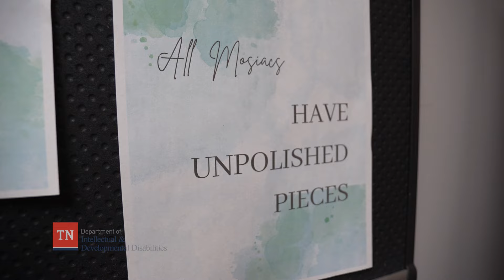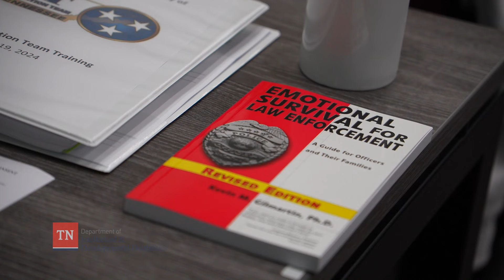Samantha's Story | Autism Awareness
Tennessee Department of Intellectual & Developmental Disabilities